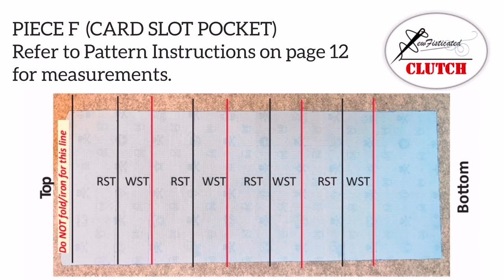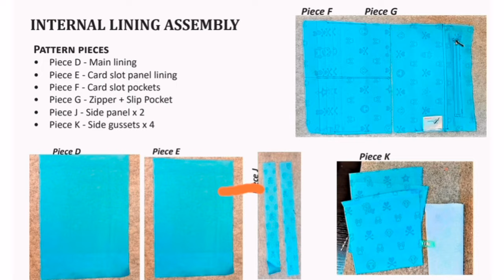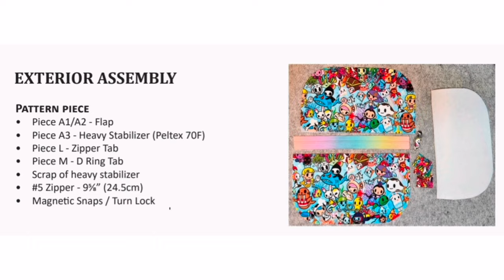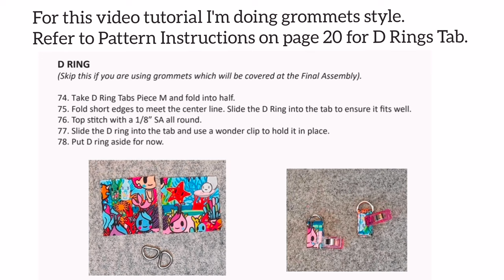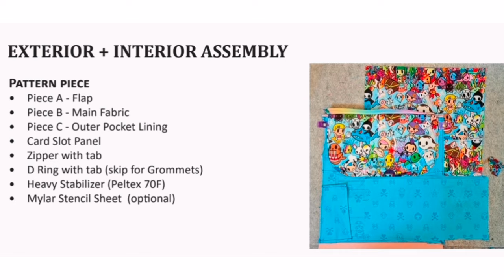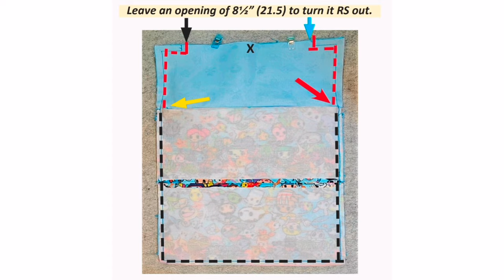The Sewfisticated Clutch - Video Tutorial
Time Stamp
00:14 Piece G - Zipper + Slip Pocket (fussy cut)
06:54 Piece F - Card Slot Pockets
11:21 Piece F and G
12:17 Piece E - Card Slot Panel Lining
13:38 Piece J - Side Panels
14:22 Piece D - Main Lining
17:04 Piece K - Side Gussets
19:00 Piece A1/A2/A3 - Flap
20:43 Magnetic Snap
21:01 Piece M - D Rings Tab
21:05 Piece L (Zipper Tab) + Zipper
22:16 Piece B2 (Directional Print only)
23:03 Exterior + Interior Assembly
27:35 Final Assembly
30:09 Birthing
31:08 Heavyweight Interface
31:44 Top Stitching Main Body
33:34 Maylar Stencil Sheet
34:00 Magnetic Snap / Turn Lock / Logo installation
40:15 Grommets
41:00 Side Gussets
42:36 Final stitches

About
Introducing the Sewfisticated Clutch, available in TWO gorgeous sizes - Ms. Chic and Ms. Classy!

Ms. Chic is the more compact clutch version which packs an amazing punch, boasting 6 card slot compartments, an inner zipper pocket, 3 slip pockets and an outer zipper pocket for easy access to essentials like your mobile phone. The Sewfisticated Pollies Pocket fit perfectly into Ms Chic well! A perfect accessory for a chic day/ night out, a formal/ special occasion or party!

Finished dimensions: W83/8” by H5” (W21.5cm by 12.5cm).

Ms. Classy is the larger clutch version, well-suited for everyday use. A spacious clutch purse featuring 8 card slots, an inner zipper pocket, 3 slip pockets and an outer zipper pocket, for easy access to essentials like your mobile phone. The Sewfisticated Pollies Pocket and Pollies Purse designs both fit perfectly into Ms Classy as well!

Finished dimensions: W101/4” by H61/8” (W26cm by H15.5cm).

The Sewfisticated Clutch PDF pattern comes with 2 different front flap options to customise to your preferred look and grommets or D-ring options to convert to a hands-free crossbody style. You will receive FIVE PDF files - Instruction (31 pages), Pattern Pieces, SVG files (NEW), Annex 1 for fussy cut on inner slip pocket (NEW) and Testers’ Makes. Rectangular pattern pieces that are larger than Letter size would need to be manually measured and cut. Get your supplies now and get ready to create your very own Sewfisticated Ms. Chic and/ or Ms. Classy today.

Join our dedicated bag making community.